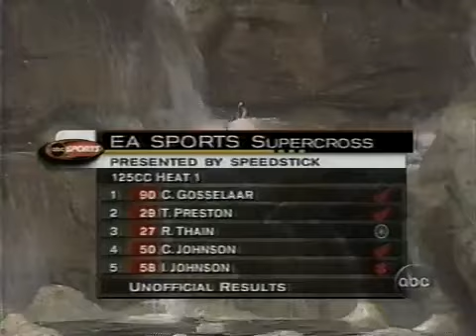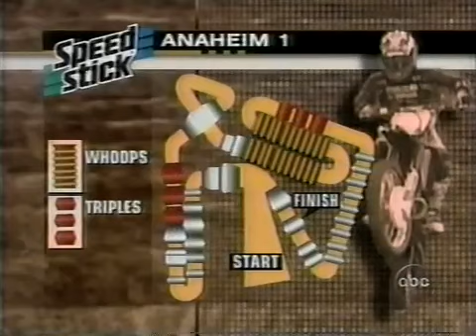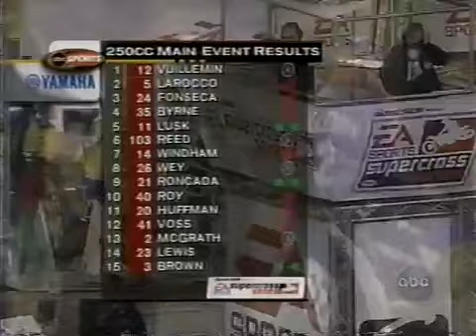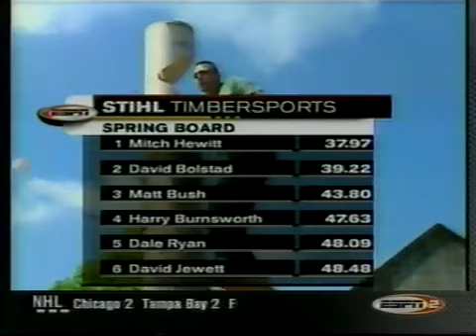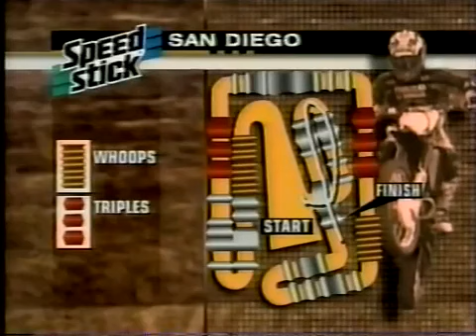2002 Supercross RD1 Anaheim 1